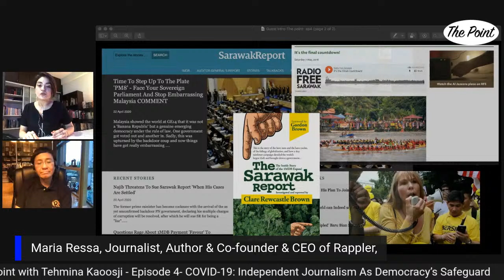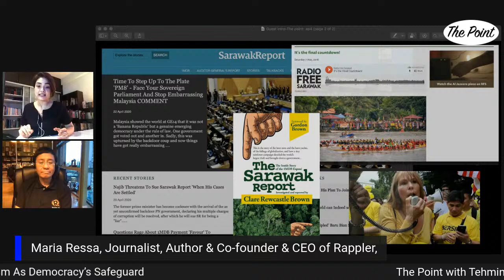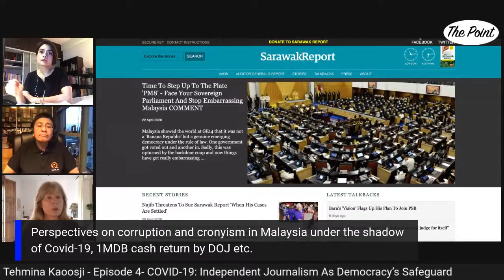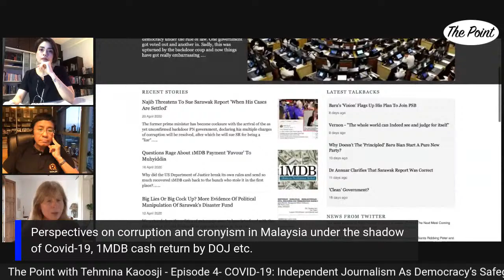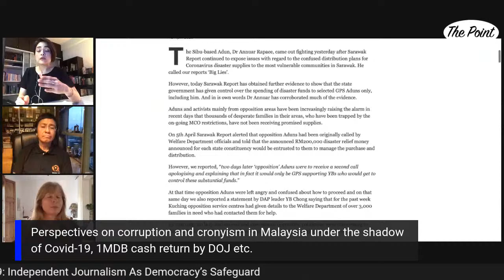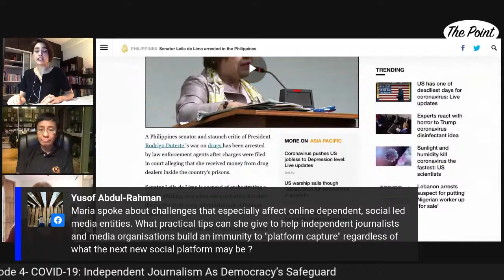The Point with Tehmina Kaoosji - Covid-19: Independent Journalism As Democracy’s Safeguard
On this episode of the Point with Tehmina Kaoosji, we delve further into how some governments, in their endeavour to overcome the Covid-19 outbreak are exerting increasing control on almost every aspect of their citizens daily lives.

Will independent media and journalism be able to safeguard the pillars of democracy from crumbling into authoritarianism?

Host & producer: Tehmina Kaoosji
Executive Producer: Puya B.E